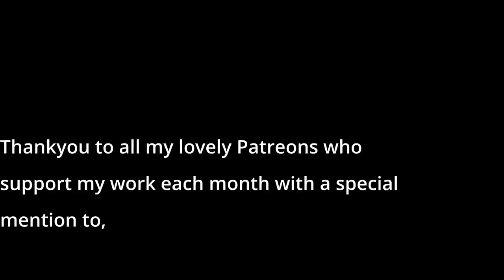Full Body Relaxation SLEEP HYPNOSIS - Deep Sleep in 20 minutes (Very Strong)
Welcome to this Full Body Relaxation sleep hypnosis this powerful sleep hypnosis will help you fall asleep quickly. It will not only help you calm your mind and  get rid of the stress of the day, but also help you fall asleep worry-free and sleep throughout whole the night. This sleep hypnosis contains strong affirmations, sound frequencies and helps against insomnia.

The narrative of this hypnosis is one I wrote about the beautiful woodlands of Sweden where my brother lives, it’s a real treat if you love walking or being among the trees. It feature a gorgeous log cabin and fireside where you can relax and let your concerns melt away, drifting into a beautiful nights sleep.

0:00 Introduction
2:32 Full Body Relaxation SLEEP HYPNOSIS to Calm Your Mind